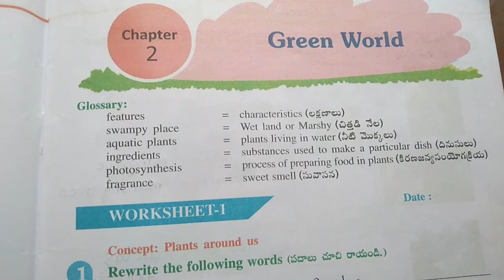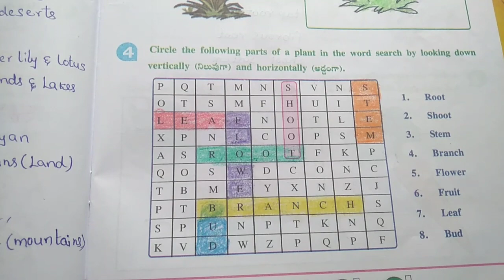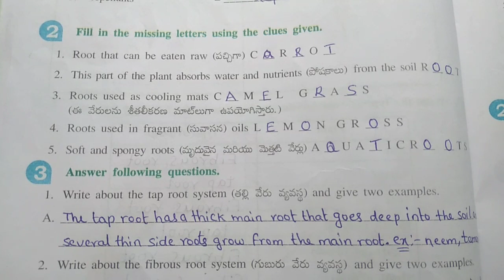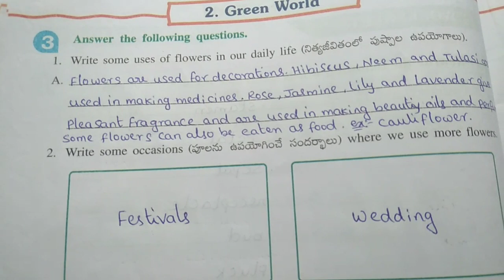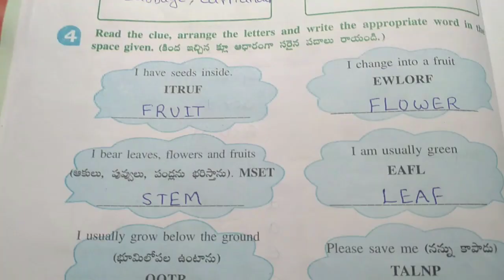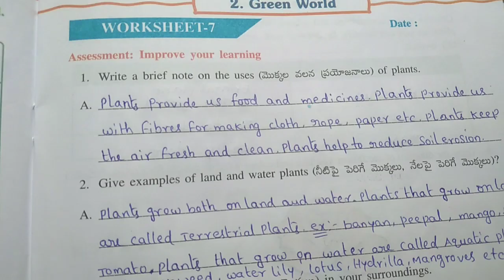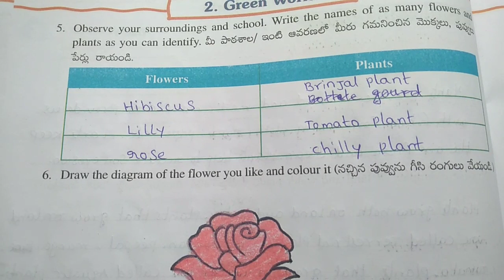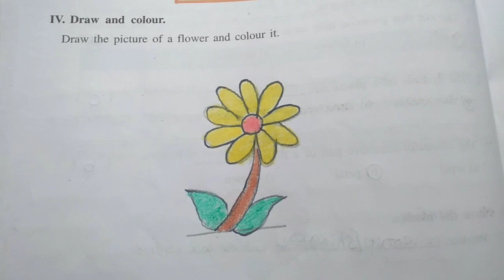# 4th CLASS EVS # 2. GREEN WORLD # WORKBOOK 1 - 7 # 2nd lesson # worksheet MNINFO #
MNINFO, # 4th CLASS EVS # 2. GREEN WORLD # WORKBOOK 1 - 7 # 2nd lesson # worksheet MNINFO #